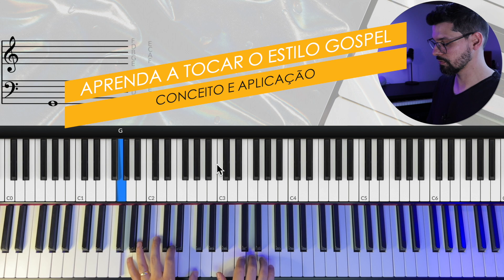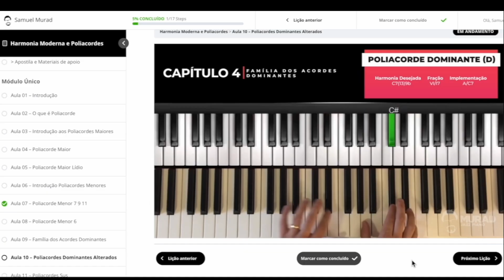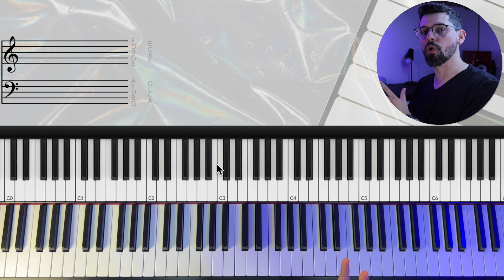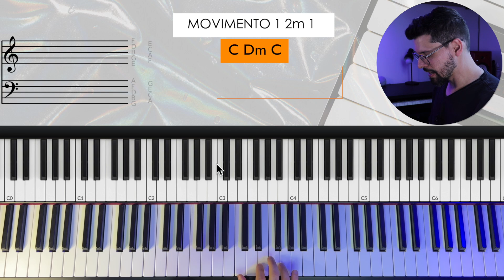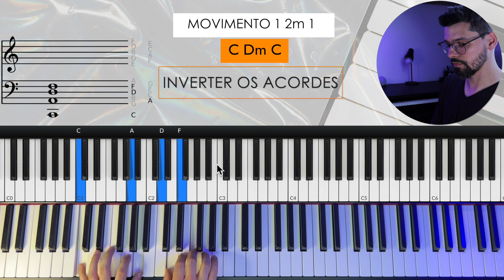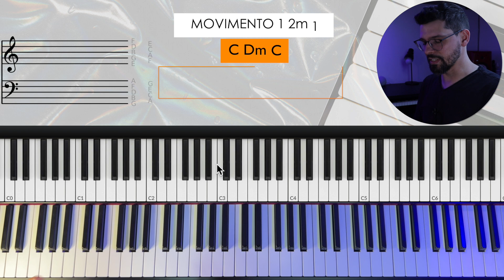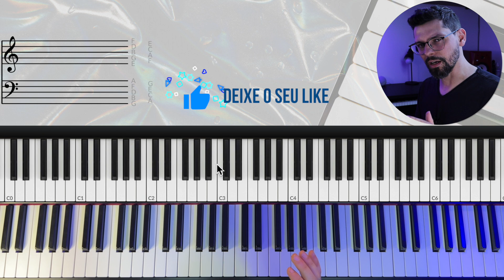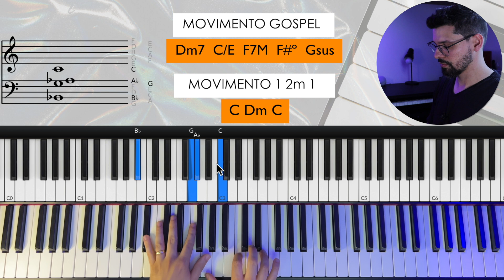2 TÉCNICAS INFALÍVEIS para TOCAR GOSPEL AMERICANO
Chega de ficar estagnado! Transforme sua forma de pensar e fazer música!

📲 Me chame agora mesmo no whatsapp e saiba mais(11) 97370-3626 ➡ clique

⏺ Venha estudar diretamente comigo, transformando sua maneira de pensar e fazer música, com técnica e conhecimento (DO INICIANTE AO AVANÇADO).

⏺ Garanta seu CURSO COMPLETO + MENTORIA e SUPORTE PARA DÚVIDAS DIRETAMENTE COMIGO + ROTEIRO DE ESTUDOS PROGRAMADO + Certificado de CURSO DE EXTENSÃO UNIVERSITÁRIA pela Faculdade Latino-Americana - FLAM.

• Você vai ter acesso vitalício a aulas em vídeo + pdf e mp3 dos exercícios, na plataforma exclusiva da ÁREA DO ALUNO no meu site.
• Participe de Lives exclusivas e receba um pacote extra de 60 aulas pelo Grupo VIP do Whatsapp.
• Mentoria personalizada e suporte para dúvidas.
👉🏻Na compra de qualquer curso, você garante na hora minha MENTORIA PERSONALIZADA (via whatsapp) - Contato pessoal comigo para dúvidas, análise de desenvolvimento, cronograma de estudos personalizado, aplicação em repertório, análise de contexto de prática musical. Tudo diretamente comigo e sem pagar nada a mais por isso!
Aproveite!
Espero poder te abençoar! ;)

Sempre bom caminharmos juntos!